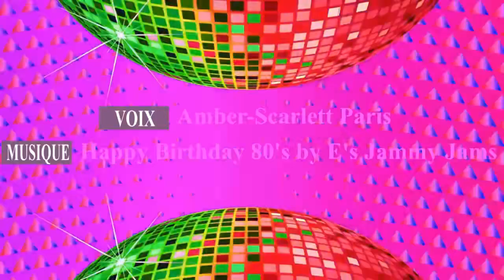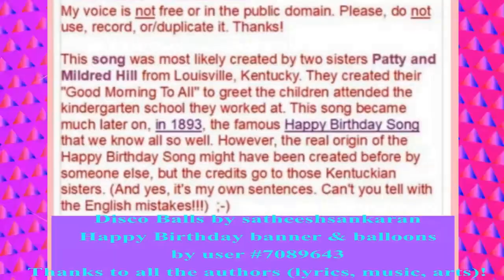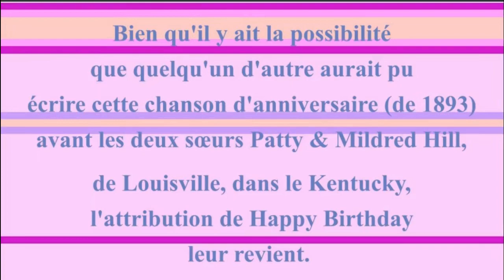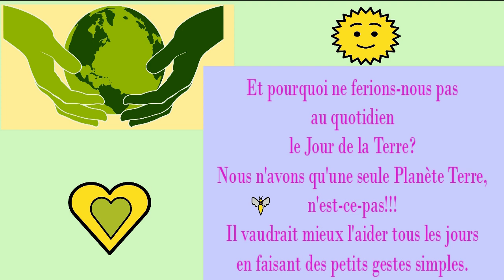2 CHANSONS + 1 VIDÉO BONUS 🎂 JOYEUX ANNIVERSAIRE ALBERCIK 🎈- Version Années 80 -